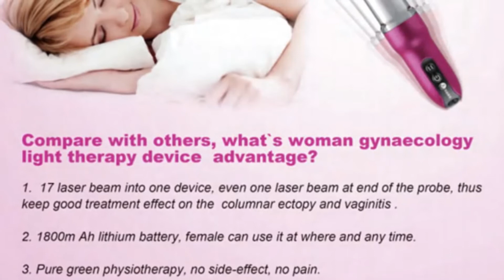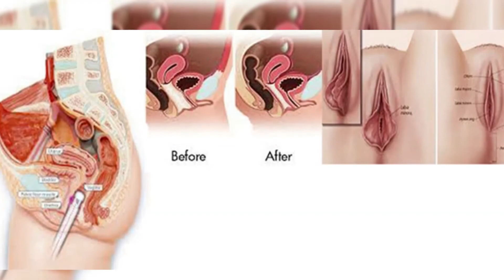Электрод 5 в 1 женщин медицинский массаж комплект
Электрод 5 в 1 женщин уход массаж здоровье комплект увеличения эрозии шейки матки детокс влагалища чувствительна инфекция красного лазера таза лечение
Безболезненно, не требует анестезии
Без лекарств, без побочных эффектов, неинвазивный
он проходит через профессиональные лабораторные исследования, разработки и испытания.
Он безопасен в использовании и обладает значительными эффектами.
Есть много случаев успешного лечения.
Гарантия на один год
Сертификация сертификат: ISO9001 iso13485 одобрил Совет модных дизайнеров Америки и RoHS
С китайской клинической квалификацией
запатентованный продукт, разработанный доктором Ма Нином.
О Докторе Ма Нине
Доктор Ма Нин - первая группа экспертов в области разработки оборудования для лазерной терапии в Китае.
Он является первым человеком, разработавшим и применившим домашнее оборудование для лазерной акупунктуры. Более 50 международных и отечественных патентов.
Приложение:
Стерилизуйте вагинальные бактерии (Колеит), такие как Кокк, бациллы или альбиканы сахаромицеты, а также восстанавливайте слизистую оболочку влагалища
Подтяжка влагалища ( реабилитация родовых путей)
Иммунный усилитель влагалища
Вагинит
Цервицит
Эрозия Шейки Матки
Столбчатая Эктопия
Очищающий
Отсрочить менопаузу
Устраните неприятные запахи и зуд
Лечение Стрессового Недержания Мочи
Может быть как секс-массажер, секс-релаксация, вибраторный массаж
Увеличьте вагинальную чувствительность для улучшения качества сексуальной жизни
Преимущество:
1. 17 лазерных лучей в одном приборе, даже один лазерный луч на конце зонда, таким образом держат хорошее влияние обработки на столбчатой эктопии и вагините.
2. Высота 1800m AH литиевая батарея, портативный прибор.
3. Чистая Зеленая физиотерапия, никакого побочного эффекта, никакой боли.
4. лазерный луч может проникать глубоко в тело (до 50 мм) для лучшего лечения вагинита и столбчатой эктопии.
5. функция массажа может улучшить качество сексуальной жизни, также может быть секс-игрушкой.Если использовать его с лазерной терапией, то это также может повысить эффективность лечения.
6. объедините лазерную терапию и массаж в один инструмент.
7. малый размер, легкий для того чтобы работать дома.
Принцип Лечения:
LLLT-это обработка источника света, который генерирует когерентный свет с одной длиной волны. Он не излучает ни тепла, ни боли. Энергия лазера использована для того чтобы прорезать кожу и простимулировать процессы тела естественные заживляющие , таким образом, каждая клетка в зоне обработки получила энергию активирует глубокое восстановление ткани , лазерное облучение может уменьшить воспаление к жидкости отека, ускорить ход деятельности лимфоцитов и системы само-заживления тела
1. женская репродуктивная система складывается многочисленной, сложной структурой и находится глубоко внутри, в импортном стиле лечения малейшей ошибки, способной вызвать серьезные последствия.
2. Мы уже несколько десятилетий клинического применения о лазер 650nm низкий уровень лазерной работая на поле gynecolgy .Когда лазер работает , он может восстанавливать поврежденные ткани и клетки, активируя
фермент . И красные клетки смогли также поглотить лазерную энергию, таким образом увеличена несущая способность кислорода, и ускорены ход циркуляр и метаболизм крови, таким образом обработка
столбчатая эктопия и легкий неспецифический вагинит
3. оно также s стимулирует продукцию коллагена, увеличивает коллаген регенерация, таким образом имеет хорошее влияние на влагалищном затягивает.
4. Через годы научных экспериментов и клинического опыта доказано, что красный лазерный луч имеет такие функции, как биологический фотохимический эффект и световой эффект биостимуляции
Спецификация:
Номинальная входная мощность: 500ВА
Выходная мощность: непрерывно регулируемая, 85 МВт±5%
Напряжение / частота: AC220V/50Hz
Диаметр пятна: 20 мм
Классификация безопасности: тип II B
Функция синхронизации: 0-60мин непрерывно регулируется ,погрешность контролируется в пределах 10%.
Сигналы потепления будут посланы, как только лечение закончится.
Условия труда
A. относительная влажность:≤80%
B. диапазон температур:5-40℃
c. рабочая среда должна быть свободна от агрессивных газов.
Не используйте устройство в среде, где существует сильное электромагнитное поле.
Содержание Пакета:
1x гинекологический лазерный инструмент для лечения
1x USB кабель
1x зарядное устройство
1x руководство пользователя

“Для супер и простого способа получить хорошую физическую форму, здоровье и лечение нажмите на ссылку и Закажите прямо сейчас ”